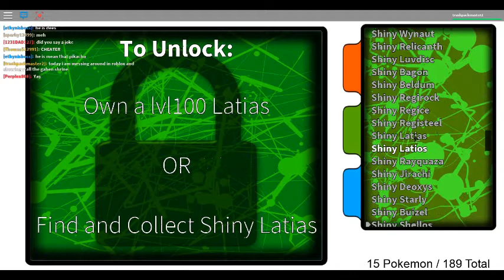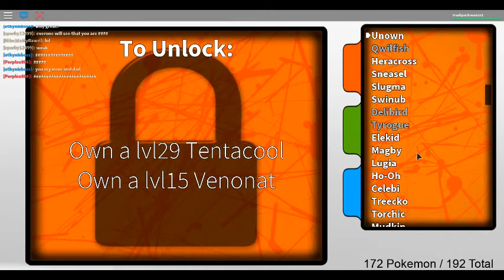my first video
I HAVE DOWNLOADED NO TEN MINUTE VIDEOS!! HOW?!
anyway... look at my first channel, soundpizza, to see why this channel exists.